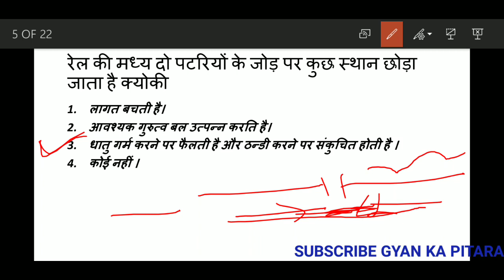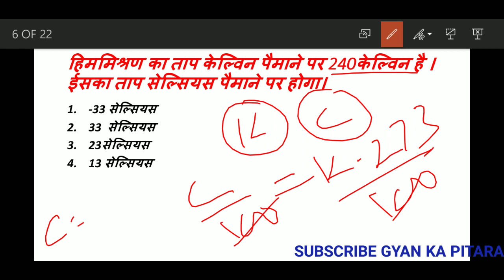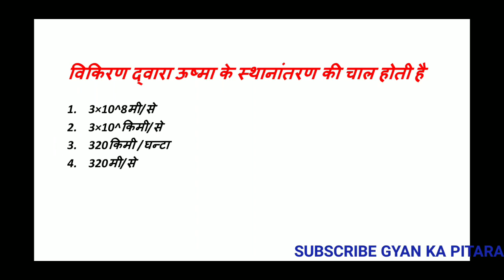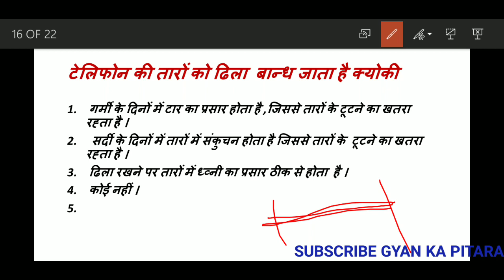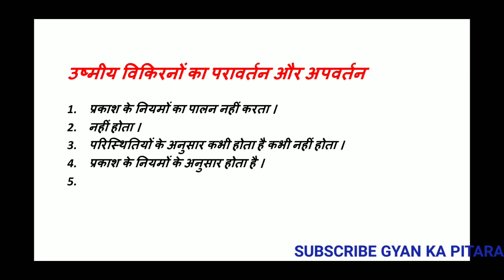Heat and temperature,,,ऊष्मा तथा ताप ,imp MCQ..सहायक शिक्षक प्रयोगशाला By- Gyan ka pitara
Knowledge of the all typs of general knowledge things
 सभी प्रकार की ईक्जाम की त्यारि करे हमारे साथ।
Dosto
Hmre channel se jude.
Hme Facebook page ko like kre
Hmre telegram me b join kr lee.

Aal the best for exam ..